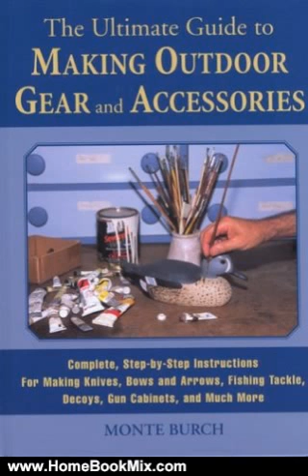Home Book Review: The Ultimate Guide to Making Outdoor Gear and Accessories: Complete, Step-by-St...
This is the summary of The Ultimate Guide to Making Outdoor Gear and Accessories: Complete, Step-by-Step Instructions for Making Knives, Bows and Arrows, Fishing Tackle, Decoys, Gun Cabinets, and Much More by Monte Burch.